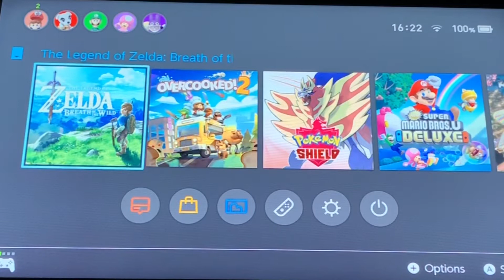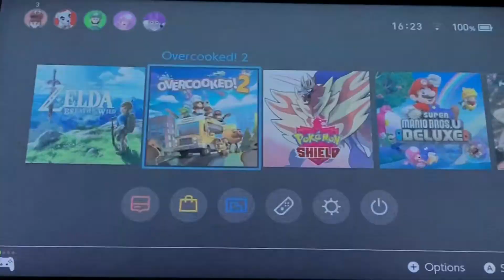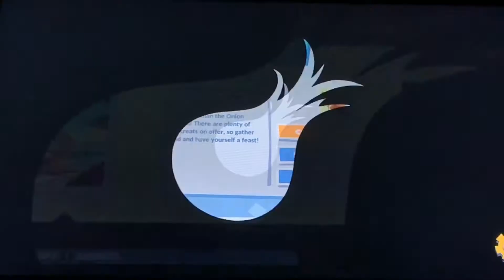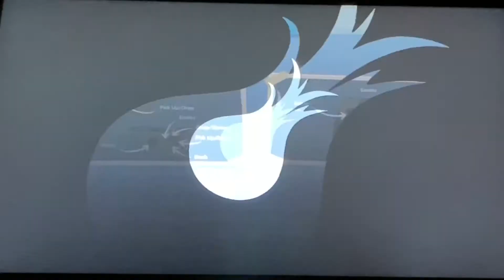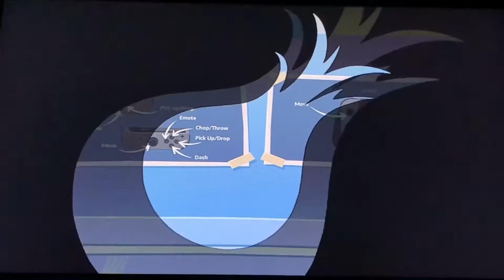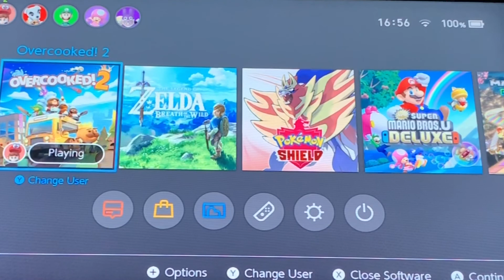Overcooked 2: Spring festival